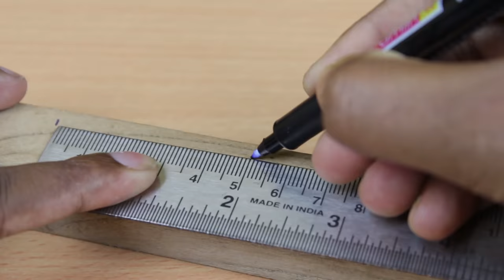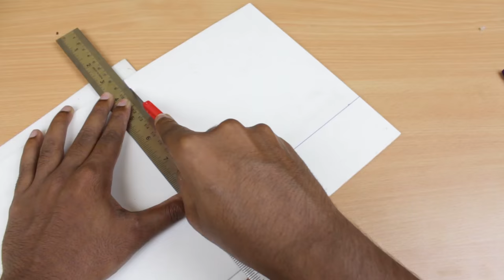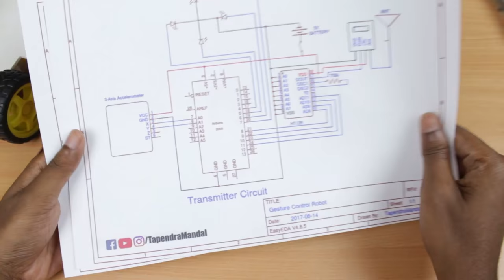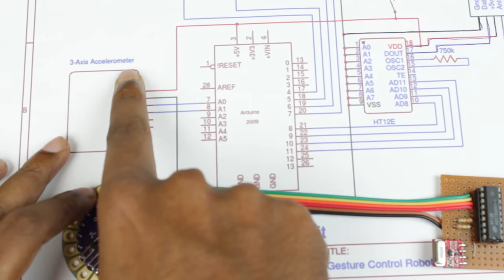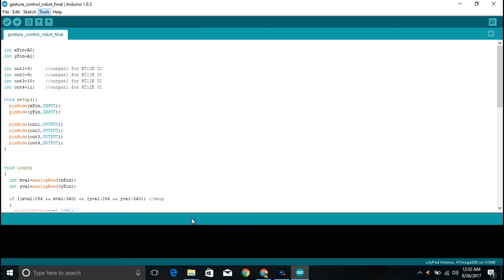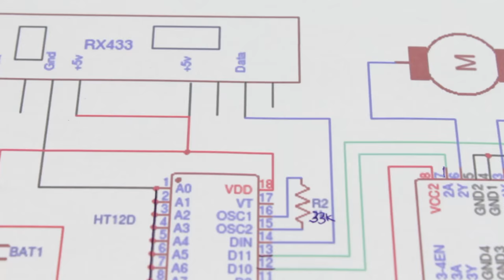How to Make a Gesture Control Robot at Home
Learn- How to make an Arduino Based Gesture control robot. the accelerometer detects movement and wirelessly operate robot using the RF433 module.

Required Material-
3. RF 433 Module
4. HT12E and HT12D
5. Motor driver L293DNE
6. BO Motor and Wheels
7. Prototyping Board
8. Battery etc.